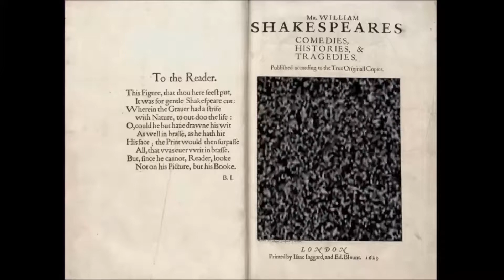"One sweet kiss shall pay this countless debt"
-Shakespeare, Venus and Adonis